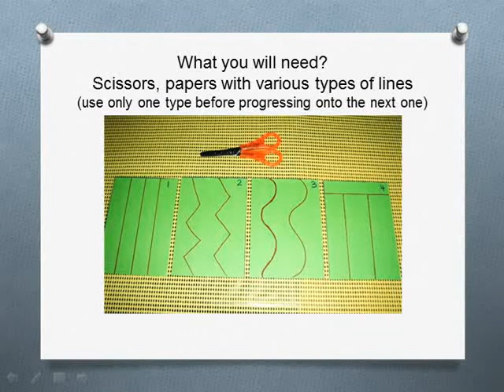Development of fine motor skills Learning to Cut with Scissors